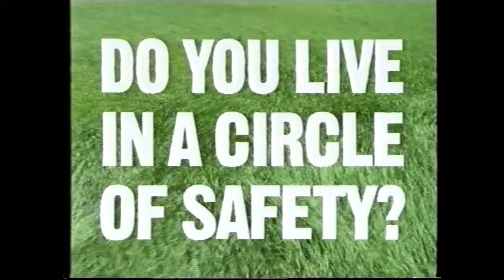Circle of safety - CFA - 1990's Commercial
We go back to the mid 1990's as we educated Victoria on the 'Circle of Safety'

A great comment from then Chief Officer Bill Macintosh "We're in this together, putting out fires is our job, protecting your home is yours."